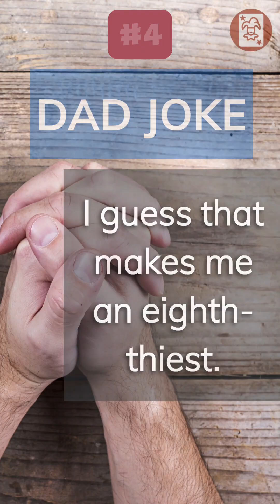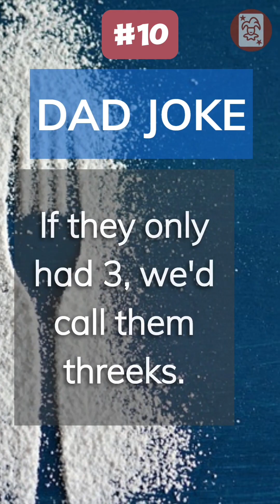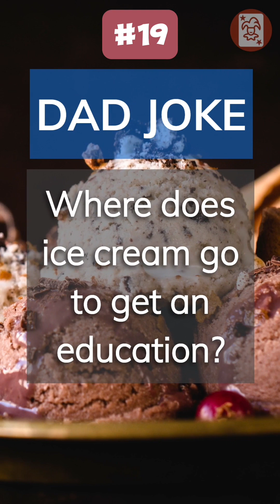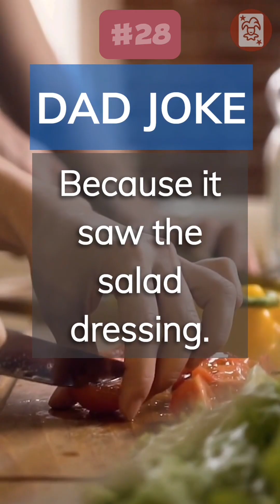Joke of the Day: Dad joke compilation!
Welcome to the funniest channel on the internet! We've compiled the most hilarious jokes and puns that are sure to make you burst out laughing.

We post new jokes multiple times daily, so check back often if you're looking for a video that will keep you in stitches. Here are just a few of the keywords you can use to search for our other hilarious videos:

Jokes247
Marriage Jokes
Blonde Jokes
Little Johnny Jokes
Comedy
Funny videos
Jokes
Pranks
Humor
Laughter
Hilarious
Entertainment
Puns

So sit back, relax, and get ready to laugh until you cry.